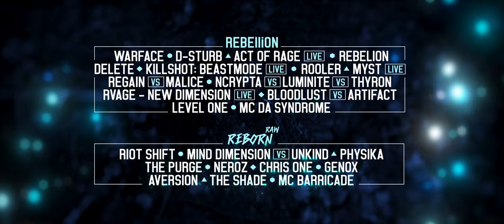REBELLiON 2019 - Call of the Dome (Official trailer)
After the successful uprising reassuring the artists’ musical freedom, the artists of REBELLiON now await an even greater challenge. This takes them to a mysterious place right at the edge of a jungle, where something massive is about to happen. Everyone is needed to complete the lucid task at hand. Together they form a chain, a red line.

Two teams, two areas. Claim your tickets now and join our largest uprising ever

AREA 01: REBELLiON
Warface
D-Sturb
Act of Rage LIVE
Rebelion
Delete
Killshot: Beastmode LIVE
Rooler
MYST LIVE
Regain vs. Malice
Ncrypta vs Luminite vs Thyron
RVAGE - New Dimension LIVE
Bloodlust vs. Artifact
Level One
Hosted by: MC Da Syndrome

AREA 02: REBORN RAW
Riot Shift
Mind Dimension vs. Unkind
Physika
The Purge
Neroz
Chris One
Genox
Aversion
The Shade
Hosted by: MC Barricade

Join the event and be the first to experience the next step in our global revolution